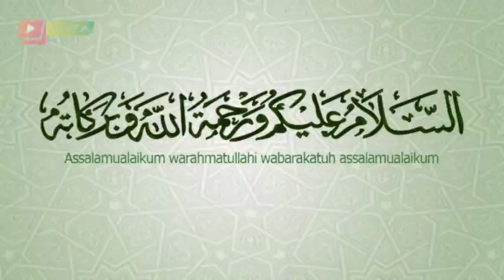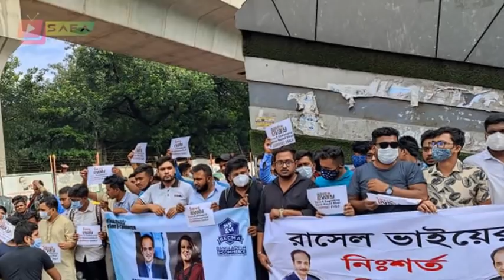আজকের গুরুত্বপূর্ণ রাজনৈতিক খবর _২০/০৯/২০২১ Bangla News 20 September 2021 Bangladesh Latest News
আজকের গুরুত্বপূর্ণ রাজনৈতিক খবর _২০/০৯/২০২১ Bangla News 20 September 2021 Bangladesh Latest News  bangla news,today bangla news,latest bangla news,

news channel,
bangla news,all bangla news,
political news,
awamilig,
bnp,রাজনীতি,bnp news,politics,
প্রধানমন্ত্রী,খালেদা জিয়া,শেখ হাসিনা,
আওয়ামিলিগ,বিএনপি,তারেক রহমান,
bd news ,bangla news 24,
news